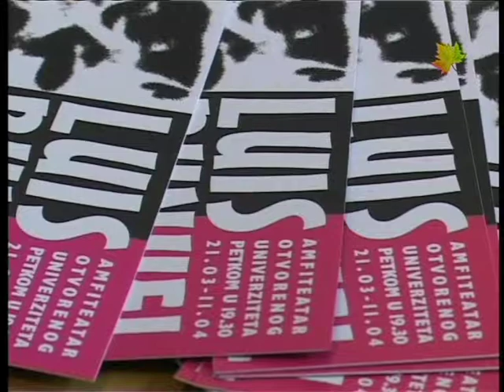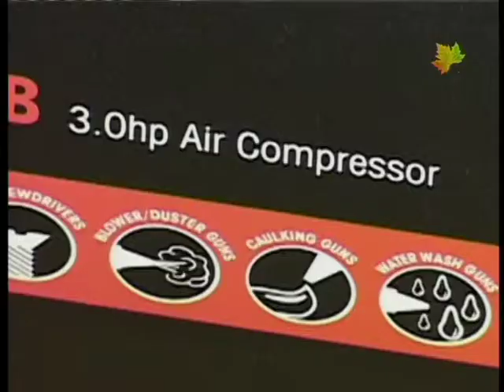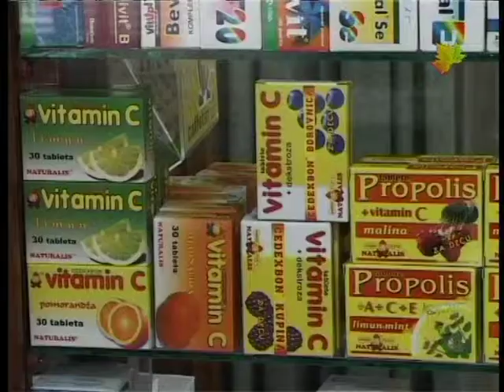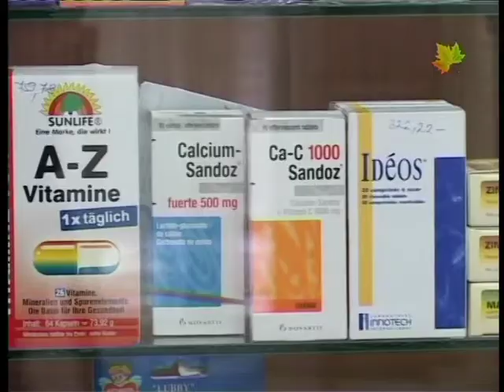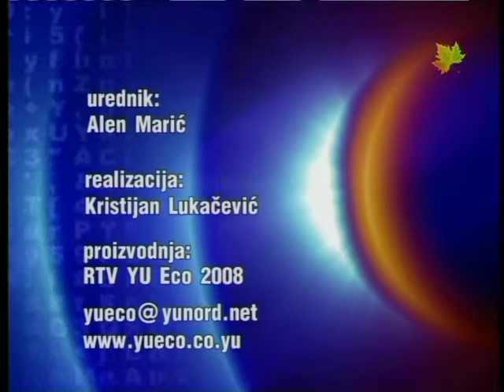Info blok 20032008